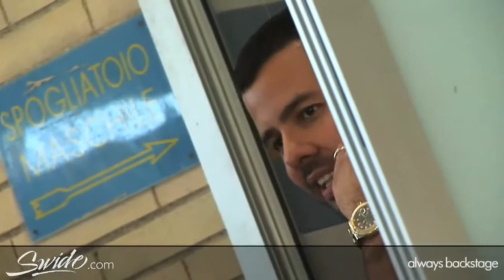MEN AT WORK_ FASHION PHOTOGRAPHER MARIANO VIVANCO ON DOLCE_GABBANA SHOOT